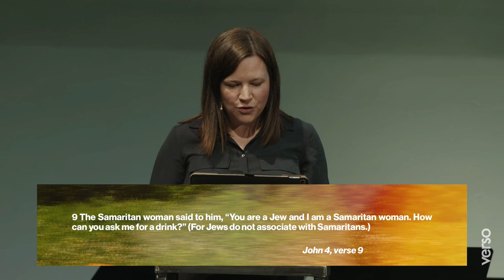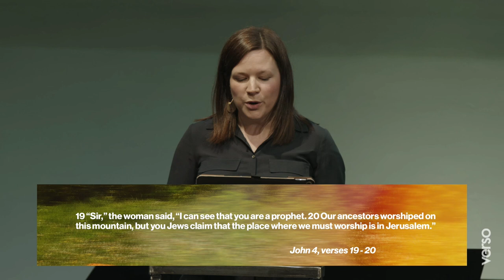The transformational compassion of Jesus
Journeying through John 4 and the women at Samaria’s encounter with Jesus, we become witnesses to impact (and challenge!) of the outrageous compassion of Jesus, that began with a simple question and ended in the transformation not of just one woman but many in Samaria.